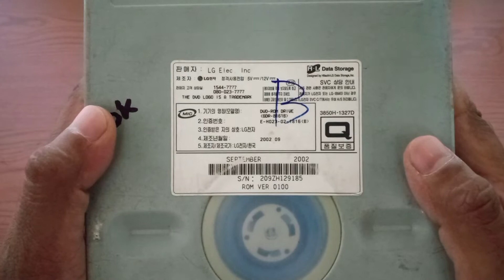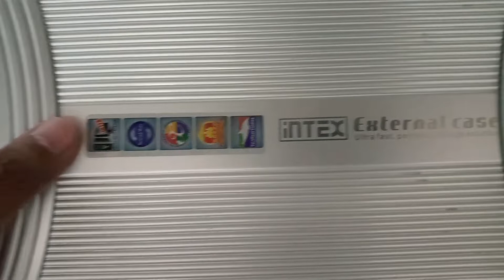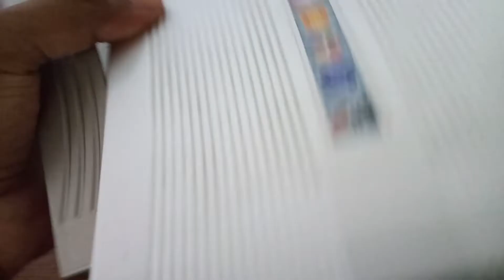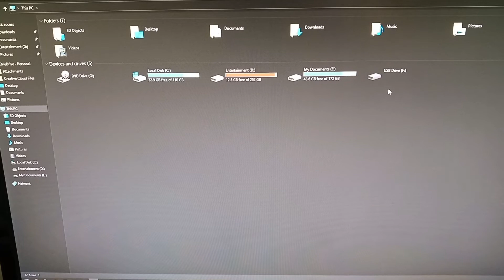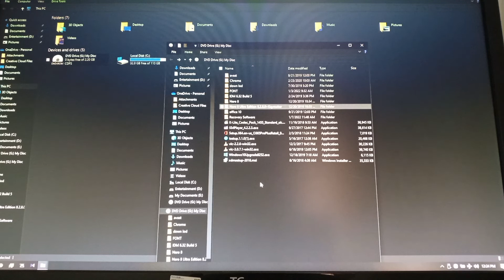Convert Internal DVD Drive Into External DVD Drive | Sinhala Tech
In this episode I am going to show how to convert your old DVD Drive in your PC into External DVD Drive?

Musician: LiQWYD